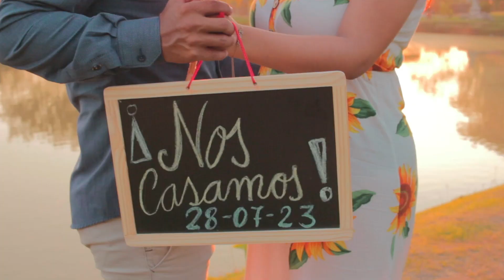PRE BODA DIEGO & MARICIELO / PRISMA PUCALLPA FOTOGRAFÍAS / CANON T5I 2023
Les dejamos un poco de nuestro trabajo con equipo basico de fotografia :)